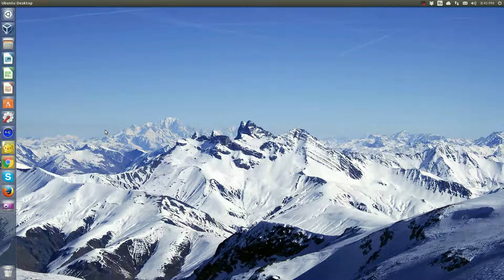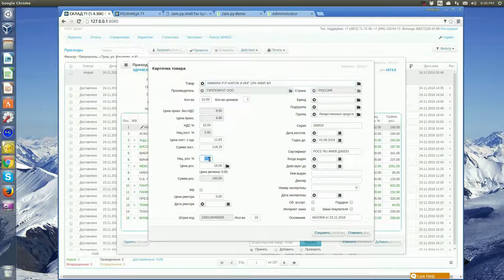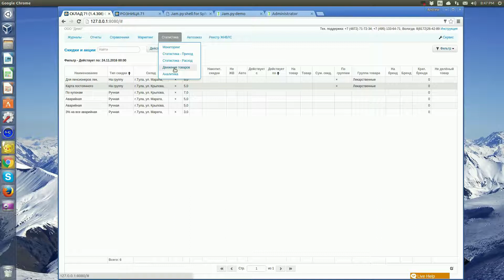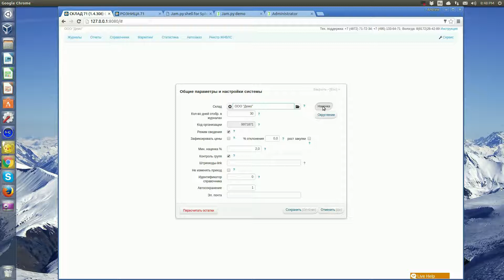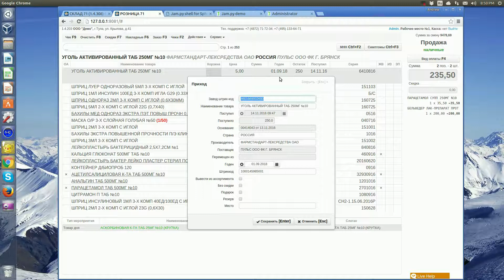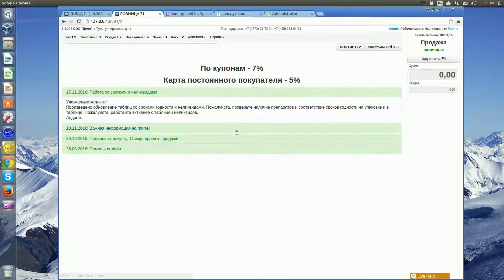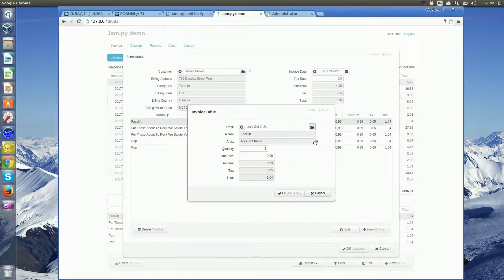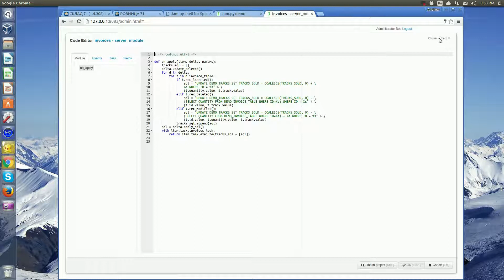Jam.py framework applications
Jam.py is an event driven framework for development of web database application. It uses Python on the server side and Javascript on the client side